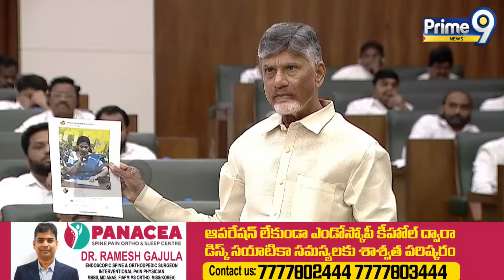అసెంబ్లీలో జగన్ పై రెచ్చిపోయిన చంద్రబాబు.. | Chandrababu fires at Jagan in Assembly | Prime9 News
LIVE🔴- ఏపీ అసెంబ్లీ సమావేశాలు | Day 9 | AP Assembly Session 2024 | Pawan Kalyan | Prime9 News